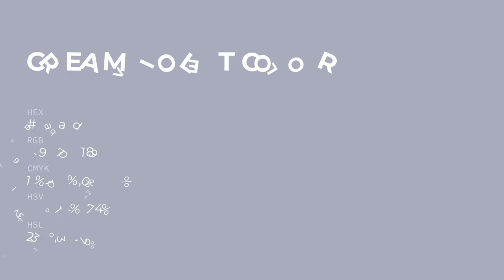Cream Violet color a9aabd hex color - Blue color - Warm color a9aabd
What color is Cream Violet ? a9aabd hex color - Blue color - Warm color a9aabd

Hex a9aabd Color Code is also known as Cream Violet color.

Hex a9aabd Color code in RGB color code model is created after adding 66.27% red color, 66.67% green color and 74.12% blue color.
Hex a9aabd Color code in CMYK color (process color) code model is generated after subtraction of 10% cyan, 10% magenta, 0% yellow and 25% black.